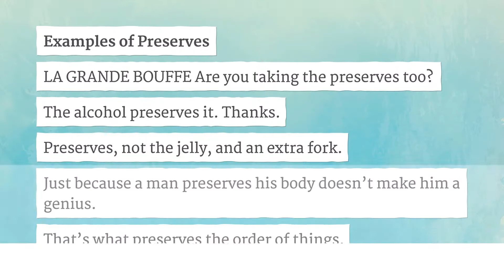PRESERVES pronunciation • How to pronounce PRESERVES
How to say Preserves in British English and American English?